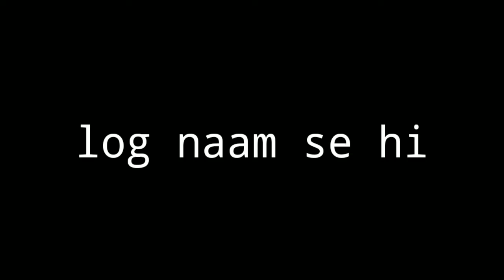Indian army attitude status 😈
Indian army attitude status 😈|Indian army status